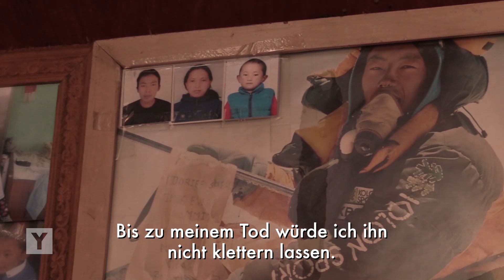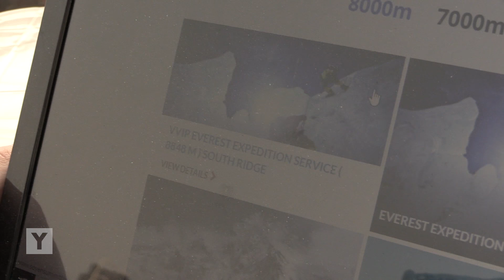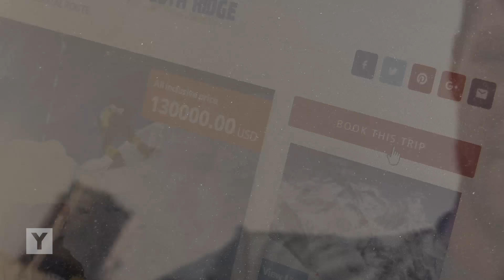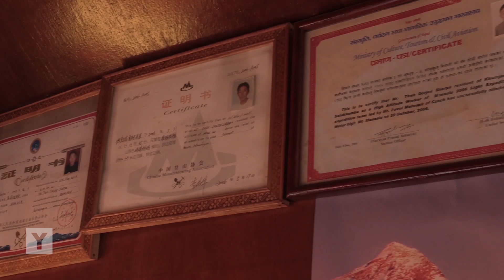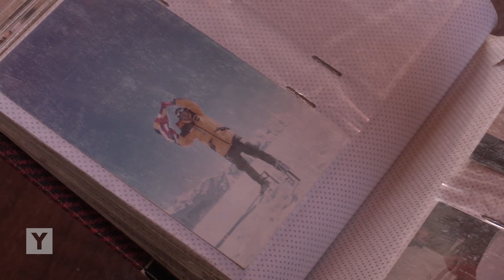Mount Everest - Klettern für die Träume anderer am höchsten Berg der Welt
Jedes Jahr ziehen hunderte Bergsteiger und Abenteuerlustige los, um sich ihren Traum vom Mount Everest zu erfüllen. Einmal auf dem Dach der Welt stehen – eine lukrative Touristenattraktion für den kleinen Himalaya-Staat Nepal, eines der ärmsten Länder der Welt. Doch was auf der einen Seite Arbeitsmöglichkeiten für die lokalen Bergführer und Träger – die Sherpas – bedeutet, bringt auf der anderen Seite lebensbedrohliche Risiken für sie mit. Dennis und Patrick Weinert sind zum Everest Base Camp getrekkt und haben mit Bergsteigern, Sherpas und ihren Familien gesprochen, um herauszufinden, was passiert, wenn nicht jeder vom Everest zurückkehrt.
Bei 14:00 sagt sie "Bis zu meinem Tod würde ich ihn nicht klettern lassen." Der Untertitel ist leider auf der Strecke geblieben. Sorry dafür!
Reporter: Dennis und Patrick Weinert
Kamera: Dennis und Patrick Weinert
Schnitt: Dennis und Patrick Weinert
Mehr Infos zu dem Thema:
Süddeutsche Zeitung: Hinauf in der Herde:
Musik aus dem Film:
Tame Impala – New Person, Same Old Mistakes  //  Alt-J – 3WW  //
 Gold Panda – I am Real Punk